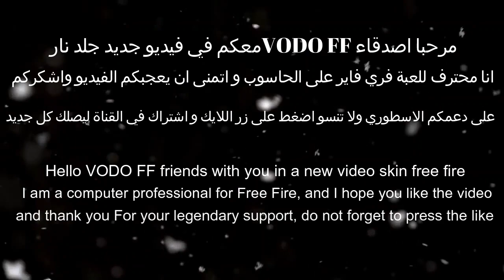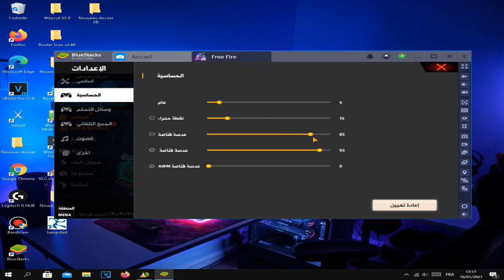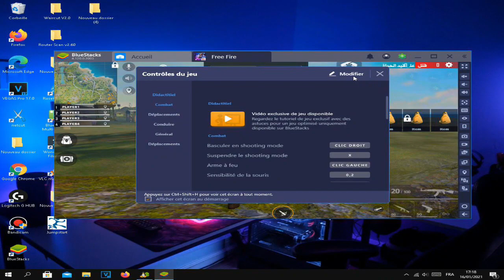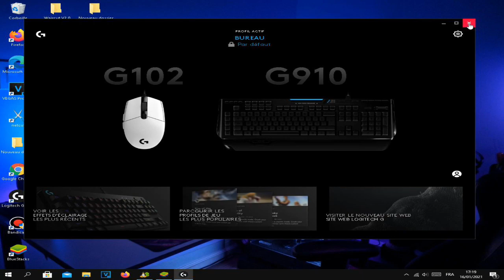افضل اعدادات الحاسوب %My settings ⚙️ HUD + DPI %🥰🖤 Free Fire PC HeadShot 100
2K LIKES❤️